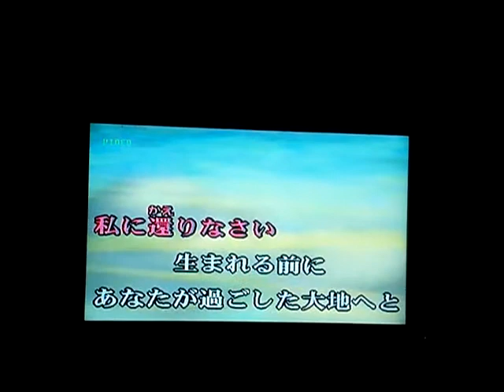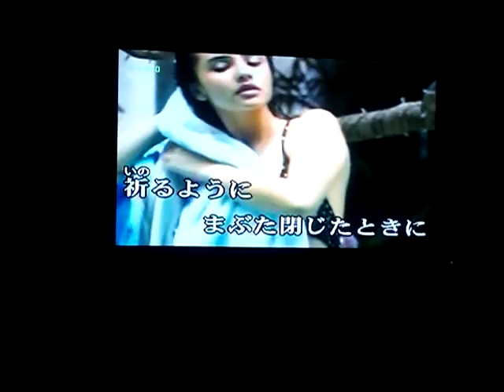Cristina on 魂のルフラン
Birthday karaoke with friends~